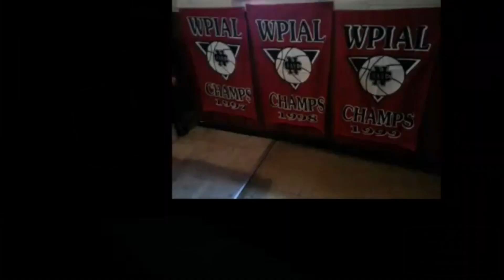NCTV45 CEDARS SPORTS CORNER REPORT FRIDAY OCTOBER 20 2023